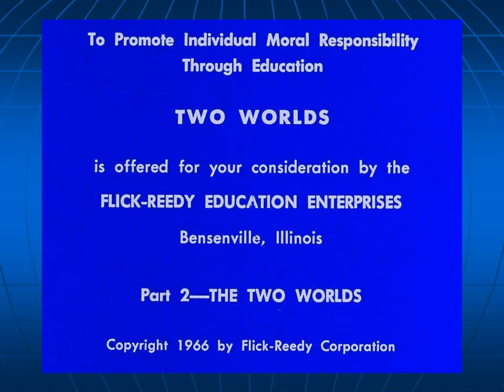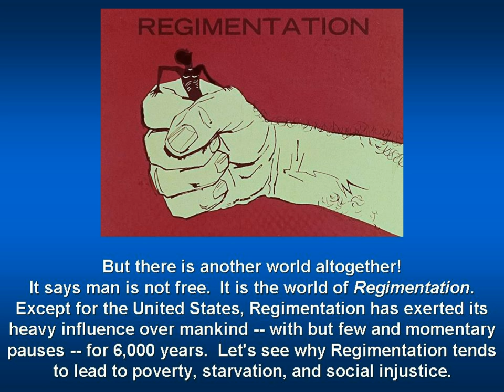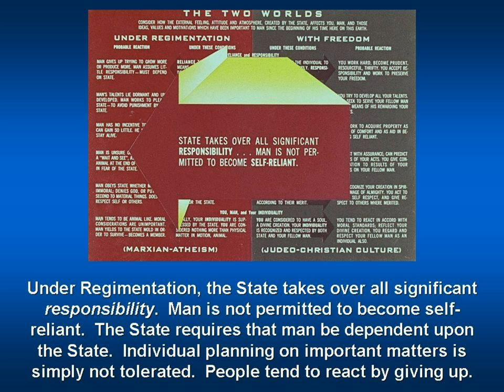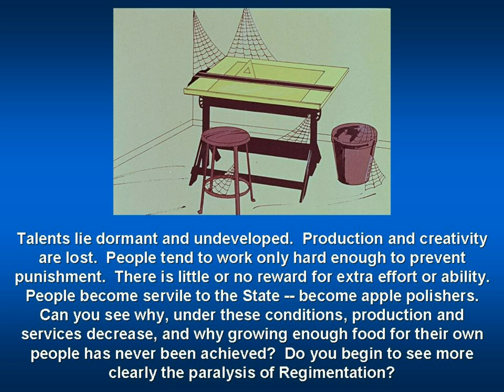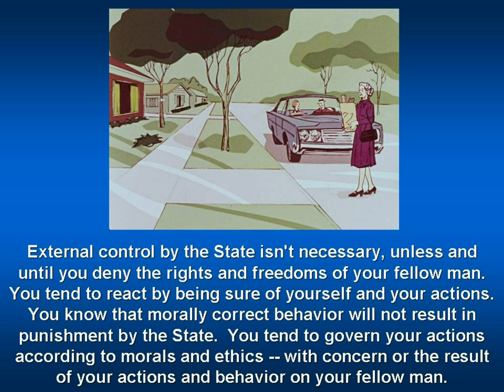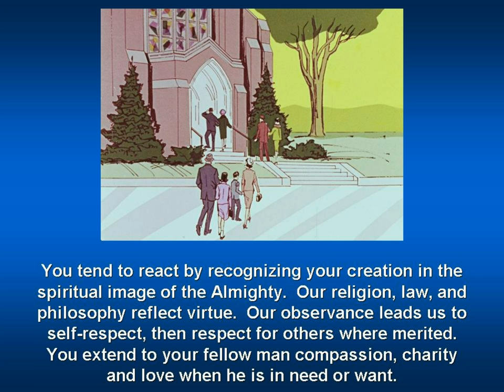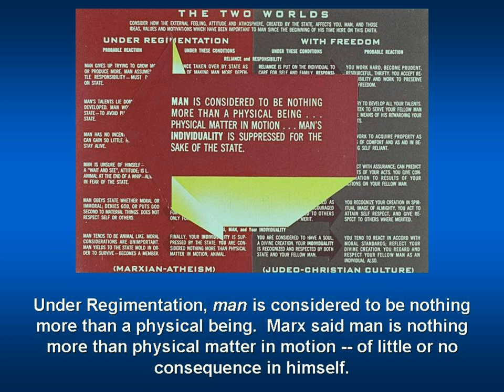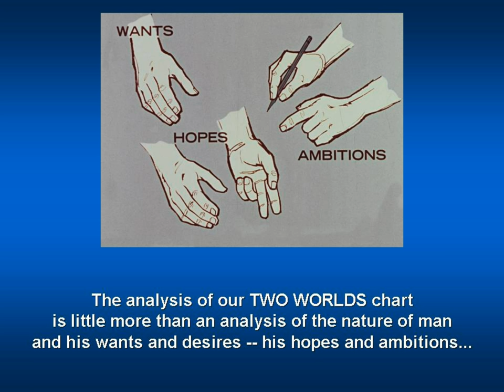"THE TWO WORLDS" TWO WORLDS, PART 2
This section is titled, "Human Progress," and
this part is, "The Two Worlds."

TWO WORLDS was originally produced as an audio-visual program by the (now defunct) Flick-Reedy Education Enterprises. The program was widely endorsed, and remains an excellent overview of man's struggle between the ideas of Freedom versus Slavery, Capitalism versus Socialism, Marxist-Atheism versus the Judeo-Christian worldview. The forward from the book reads as follows:

It has been said that little people talk about people, average people talk about things and events, while really big people talk about ideas. The purpose of TWO WORLDS is to encourage and stimulate you to tthink and talk about ideas.

Most men of goodwill share a common goal: "The betterment of the spiritual and material welfare of their fellow man." Differences of opinion arise about the methods to be used to attain this goal. TWO WORLDS reviews historically the methods which have been and are being used to "make a better world." TWO WORLDS stimulates discussion and inquiry so that you , as a person of goodwill, may arive objectively at your own conclusions.

TWO WORLDS was first introduced as a twenty-four part filmstrip / record program. It found immediate acceptance and acclaim among educators, civic organizations, leaders from industry and labor, as well as statesmen of both political parties. To answer many requests, the original script is herein reproduced, complete with the pictures used in the filmstrips.

The purpose of the Flick-Reedy Education Enterprises is "to promote individal moral responsibility through education." We avoid telling people what they should or should not do, or how they should think. Instead, we encourage study and discussion of the interrelationships of history, plilosophy, social study, economics and civics. We seek to present sufficient data to bring proper focus to the discussion. We invite you to delve further into the necessary historical and statistical data to develop a deeper understanding of the truth, and a keener sense of individual moral responsibility.

It is our opinion that individual freedom is important and desirable to every human being; that it is earnestly sought after by every human being. Therefore, it seems important that every human being determine for himself the source of individual freedom and reflect on the individual responsibilities which are prerequisites to this freedom.

Man has progressed toward individual freedom over the centuries. Sometimes the progress has been slow, to the point of stopping. Sometimes it took giant strides. The last giant step was taken in 1776, right here in America. You may recall one phrase from a document which gave expression to man's hopes and dreams of that time: "That to secure these rights, Governments are instituted among Men deriving their just powers from the consent of the governed, . . ."

TWO WORLDS examines mankind's struggle for individual freedom, including the principles and philosophies involved in the struggle. TWO WORLDS is not, in itself, a book of new ideas. It is not the beliefs of only a few. It is a collection of ideas from many individuals and groups. We at Flick-Reedy do not pretend to be the sole originator of the ideas presented herein. In all fairness, we assume responsibility for the contents of this presentation.

We are quite sure you will find yourself so absorbed in the subject matter that you will be discussing it with your family, friends and associates. We feel you will be motivated to do further research and reading . . . and thinking.

Let's think about it! . . . Let's discuss it! . . . is the keynote of the approach of this presentation.

It is our hope that this presentation will cause you to think more deeply about the world in which we live, and because of this deeper thought you will help make a better world in which to live . . . for yourself, your family, and for future generations, you children and grandchildren. They need your help.

We trust you will enjoy this presentation, that it will be of some help to you. Used in small groups, it can revive the almost lost art of conversation.

December, 1966 Flick-Reedy Education Enterprises
Bensenville, Illinois